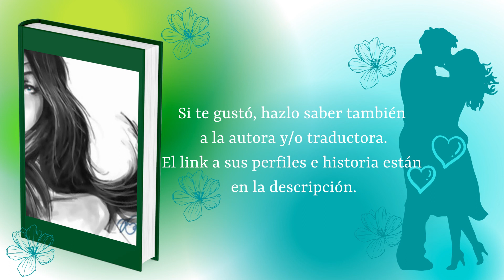"Prométeme Amor" - Capítulo 31. DRAMIONE FANFIC de JodieLove. AUDIOLIBRO.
NUEVOS CAPÍTULOS: ¡Todos los miércoles y domingos!
Un dramione fanfic escrito por JodieLove (título original: Promise Me Love) y traducido por WelcomeToLolaLand.
Argumento: Hermione está desesperada por dinero. Tan desesperada que acepta ser la novia de Draco por 4 meses hasta que logré que su padre diga lo que él quiere oír: "Puedes casarte con cualquiera menos ella." En un juego como este todo puede suceder.
¡Si les ha gustado, dejen un me gusta o un comentario y sigan a mi canal! ¡Accedan también a fanfiction.net y déjanle a la maravillosa autora o traductora un comentario o un follow para leer y escuchar más de ellas!
Leído por: Historias Mágicas Audiolibros